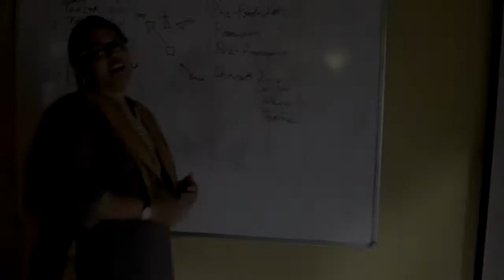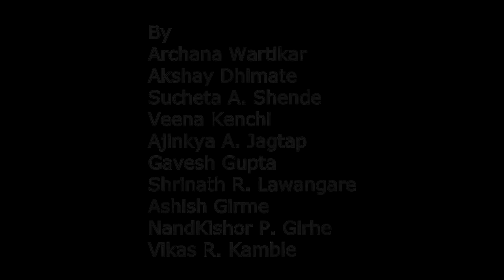Workshop Activity 29 June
Video Shot by workshop participants.
How To Make A Film With Your Camera & Computer.
By Gourav Ghosh